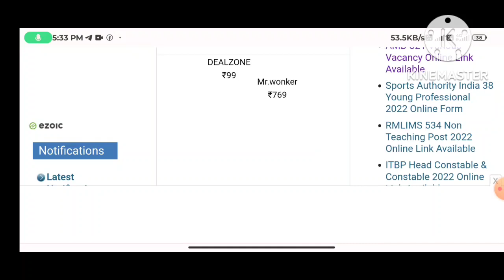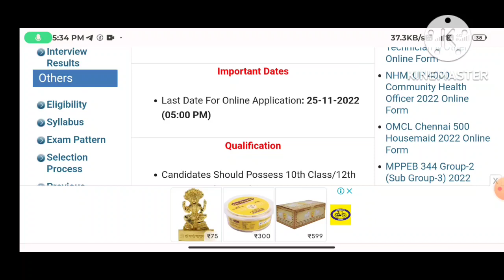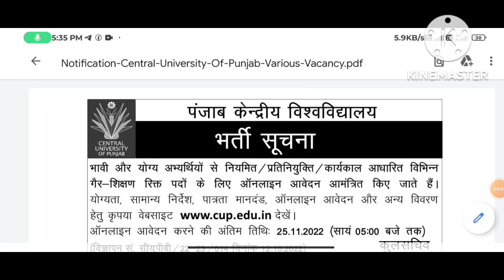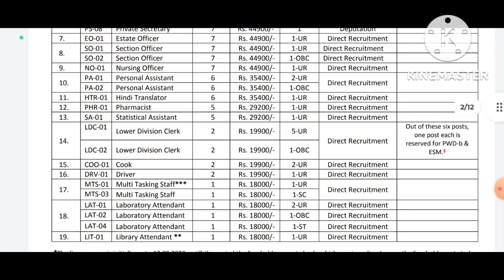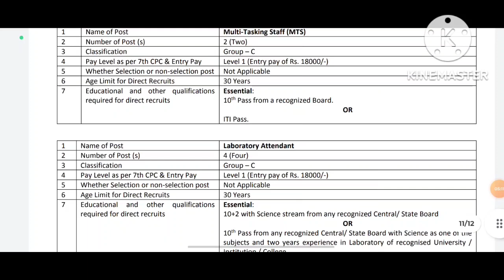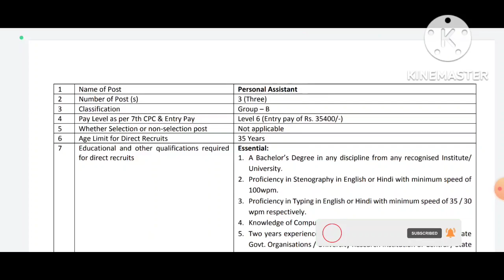Central University of Punjab Non teaching vacancy 2022 | punjab central university recruitment 2022